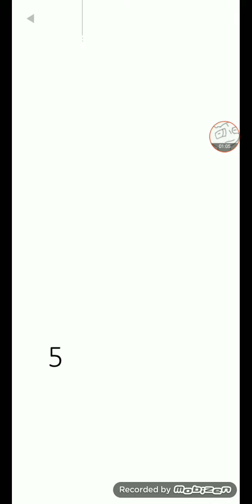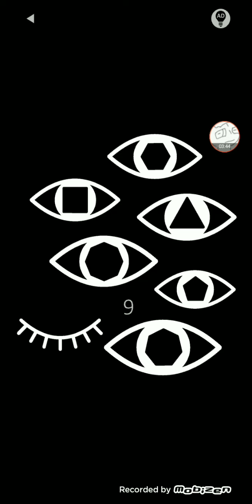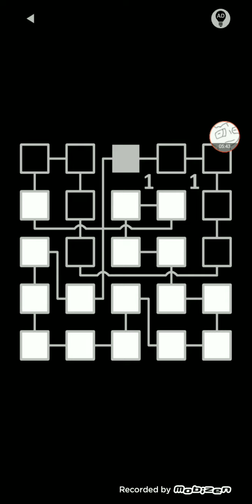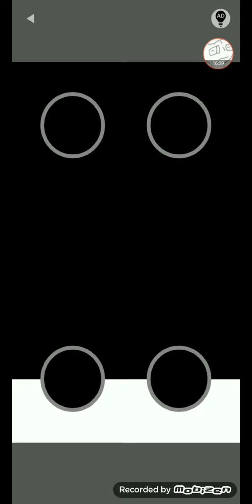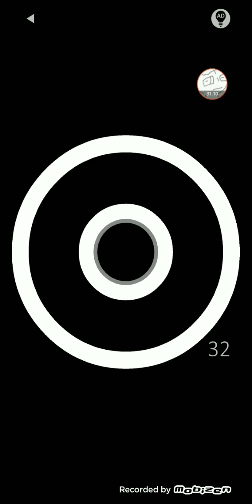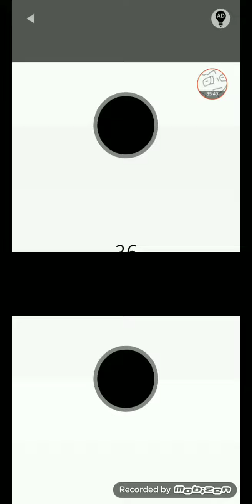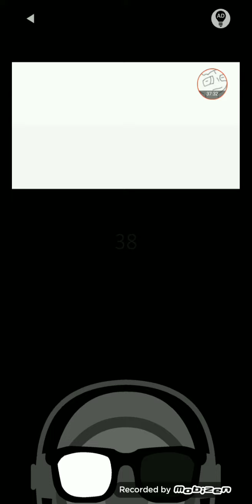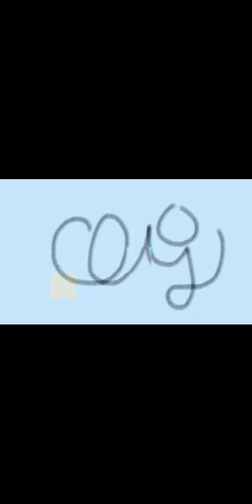BLACK The Game!!!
Sorry For The Backgrounds Sounds, I Was Recording In The Bathroom.
This Won't Be The Last Time I Record There!!!